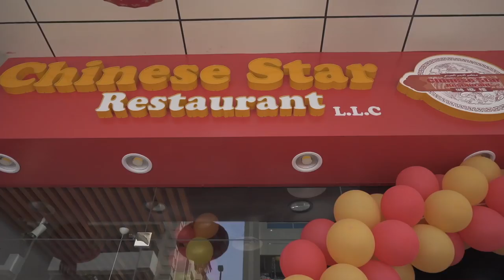CHINESE STAR RESTAURANT KARAMA BRANCH Grand Opening!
Chinese Star Restaurant LLC Karama Grand Opening!!!
Home of the best and authentic Chinese foods :-)

ChineseStarRestaurantThank you so much for watching.